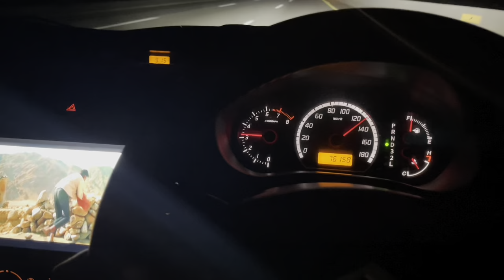Enjoy muree || travel video || zain afzal vlog || travel with family || Murree travel || (part1).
All my videos are also available on my instagram and tiktok.